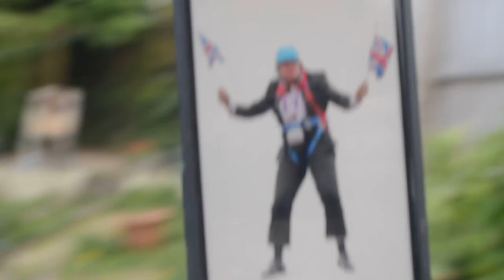something I made during Lockdown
My girlfriend and her friend moved into a new house just before Lockdown. I came down for a long weekend to help with the DIY. While I was there some projects I had lined up were cancelled and so I stayed a bit longer. Eventually everything was cancelled and I basically never left. In between painting and decorating I made this in the garden. Its made from bits and pieces I could find in the garden.